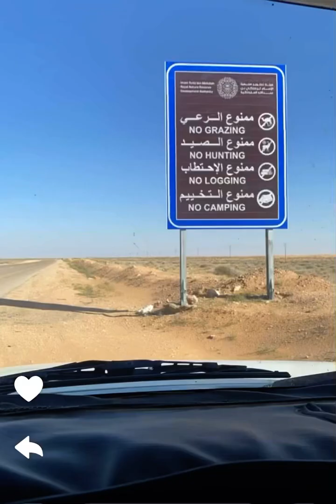تغطية الكشتة كامله {خالد كاتب}